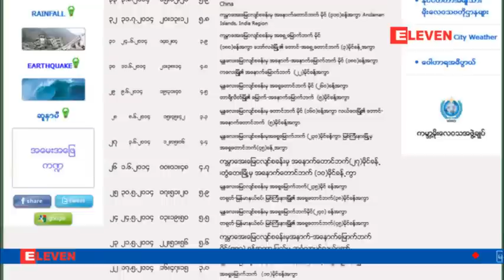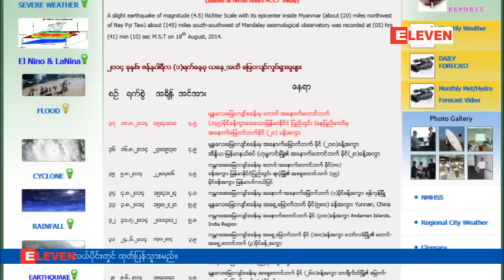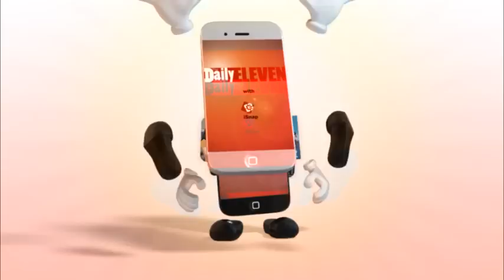ေနျပည္ေတာ္မွအေနာက္ေျမာက္ဘက္မိုင္(၂၀)ခန္႔အကြာတြင္ အင္အားအနည္းငယ္ရွိ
ေနျပည္ေတာ္မွအေနာက္ေျမာက္ဘက္မိုင္(၂၀)ခန္႔အကြာတြင္ အင္အားအနည္းငယ္ရွိ ငလ်င္တစ္ခု ၾသဂုတ္(၁၈)ရက္ နံနက္ပိုင္းကလႈပ္ခတ္ခဲ့
စစ္ကိုင္းျပတ္ေရြ ႔ေၾကာေၾကာင့္ဟု မိုး/ဇလတာ၀န္ရွိသူေျပာၾကား